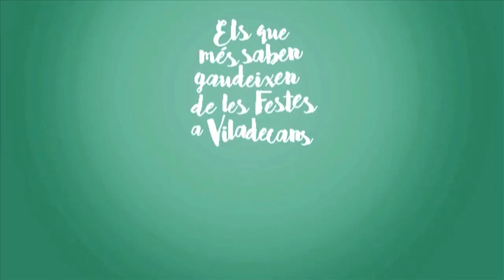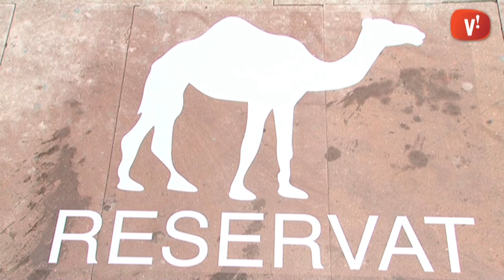Viladecans prepara places d'estacionament per als Camells Reials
Diferents carrers de la ciutat estrenen senyalització per facilitar la tasca dels Reis d'Orient. Aquests dies s'estan delimitant amb enganxines especials els llocs reservats als camells perquè Ses Majestats puguin carregar i descarregar amb facilitat.